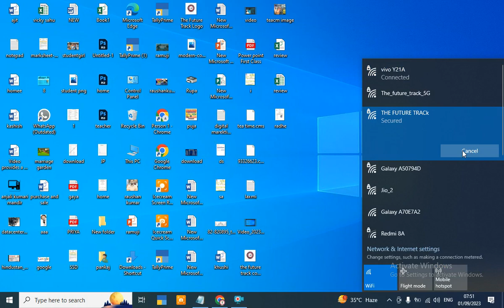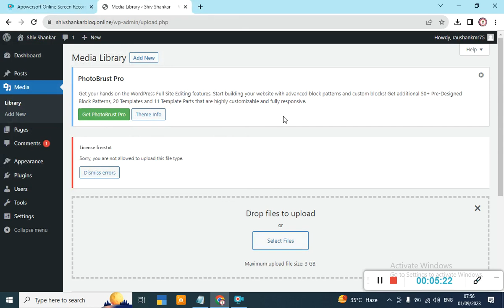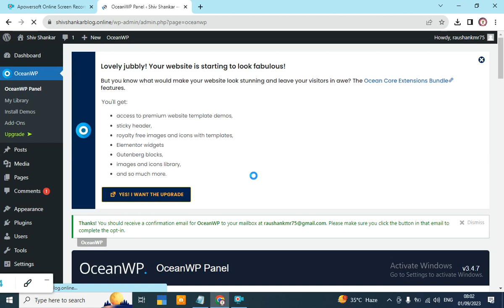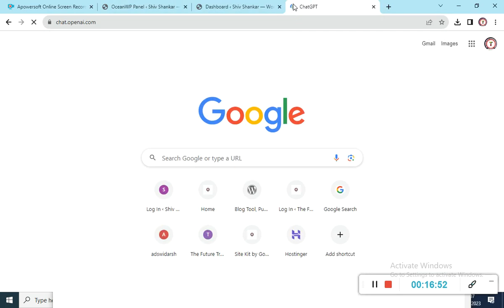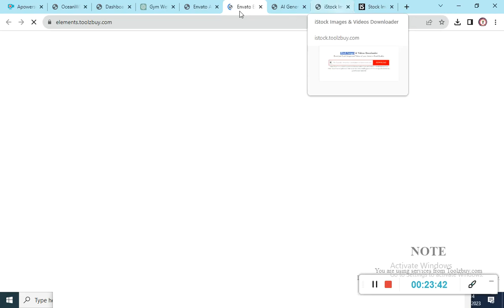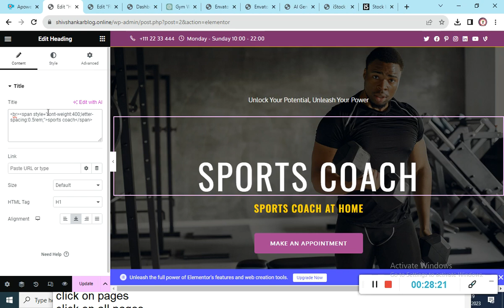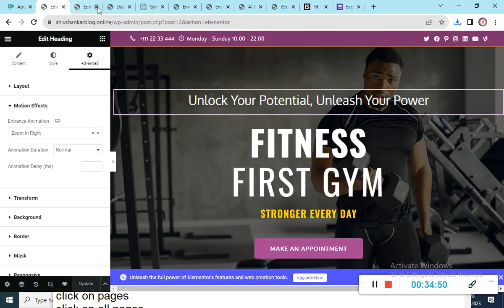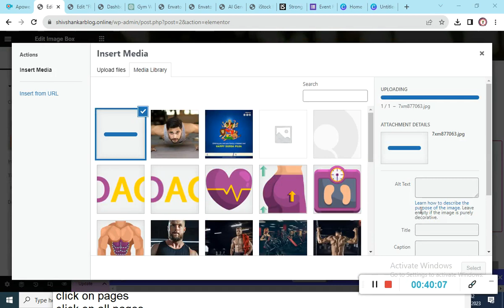How to create website in wordpress